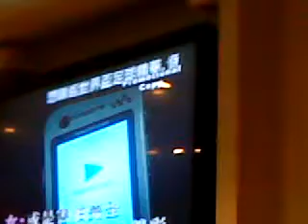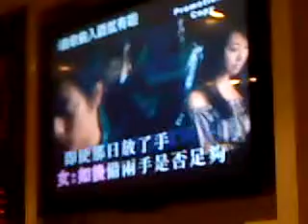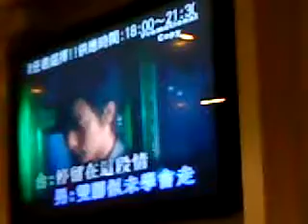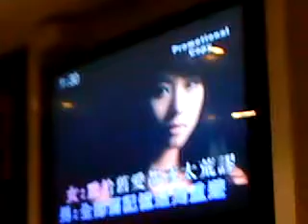夜仔 + 細銀 - 我的最愛 (★舞風♂生日會2010)